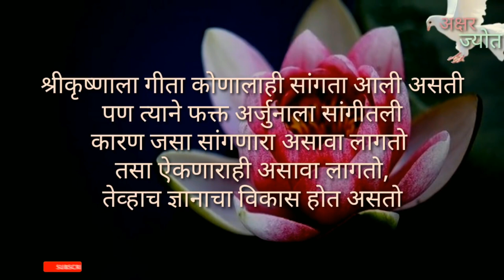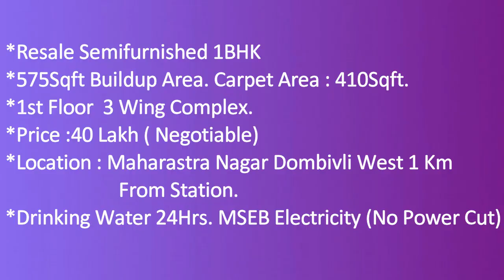घर आपले, प्रयत्न आमचा, खूपच सुंदर आणि आकर्षित Semifurnished 1BHK Flat